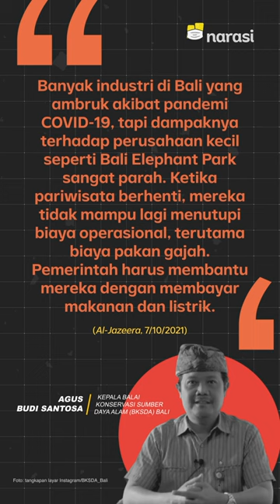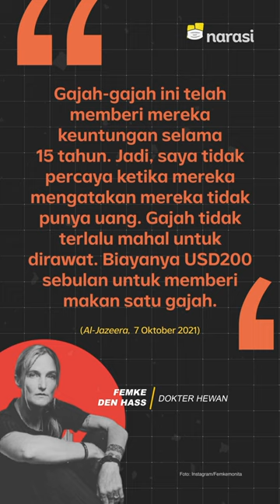Nasib Gajah Terlantar di Bali, Diklaim karena Kurangnya Biaya Pakan & Operasional | Narasi Newsroom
Gajah-gajah koleksi sebuah taman hiburan di Bali jadi sorotan karena kekurangan gizi. Satwa-satwa itu terlihat kurus seperti tersisa tulang dan kulit.⁣

Gajah-gajah yang nasibnya menyedihkan itu adalah koleksi Bali Elephant Camp (BEC), sebuah taman hiburan bergaya safari di dekat Ubud.⁣

Direktur BKSDA Bali mengklaim, kejadian ini adalah dampak dari pandemi COVID-19. BEC enggak bisa menutupi biaya operasional, terutama pakan gajah akibat tutupnya tempat wisata.⁣

Kasihan, ya, gajah-gajah itu, gara-gara pandemi mereka jadi terlantar, deh~~

(Narasi)